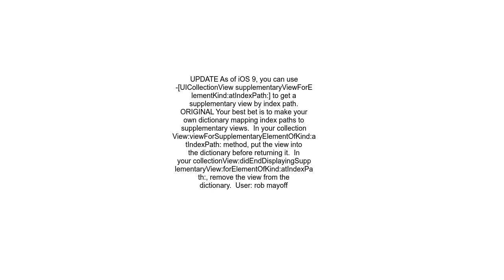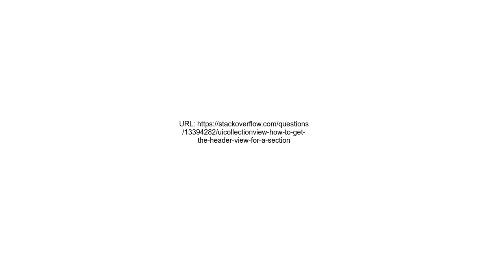UICollectionView How to get the header view for a section